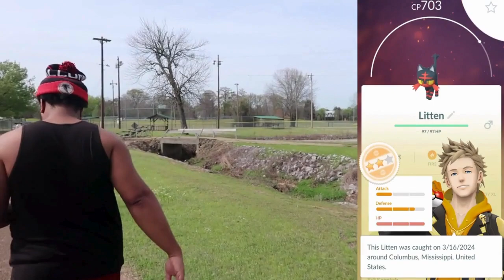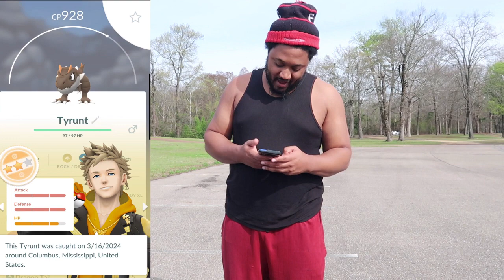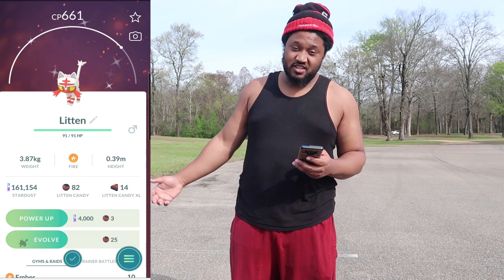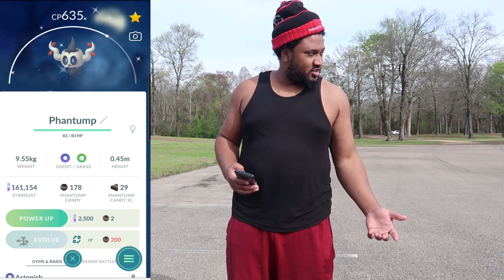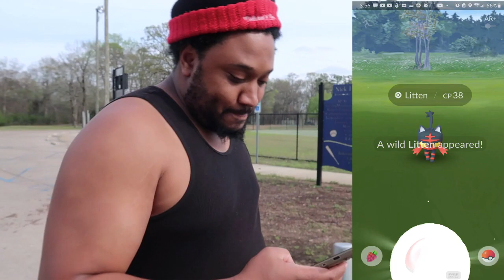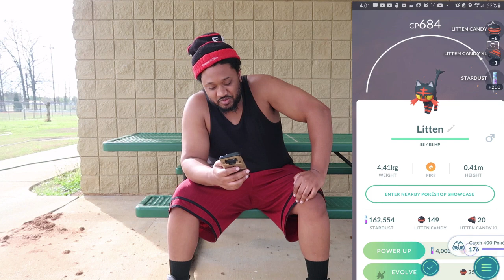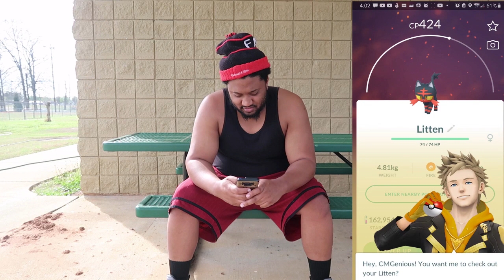Litten Community Day! Can I Get A Three Star Or Not!? | PokemonGo Vlog